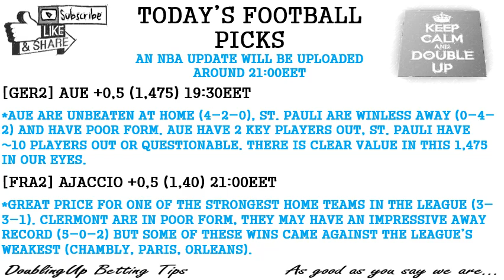TODAY'S FOOTBALL AND NBA BETTING TIPS AND PICKS - FRIDAY NOVEMBER 22nd